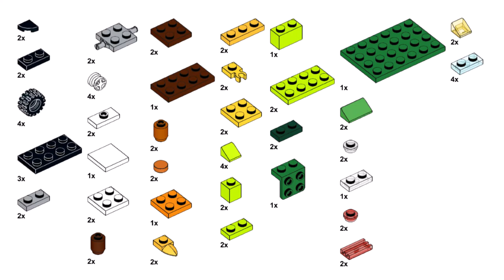VEHICLES PART 2 Lego classic 11013 ideas How to build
How to build Lego car, plane, firetruck, forklift, flatbed truck, harvester? Following these instructions, you can build a vehicles from only  the parts of the Lego classic 11013.

00:00 building Lego classic 11013 car
03:47 building Lego classic 11013 forklift
06:54 building Lego classic 11013 fire truck
13:54 building Lego classic 11013 harvester
16:05 building Lego classic 11013 be plane
21:00 building Lego classic 11013 flatbed truck